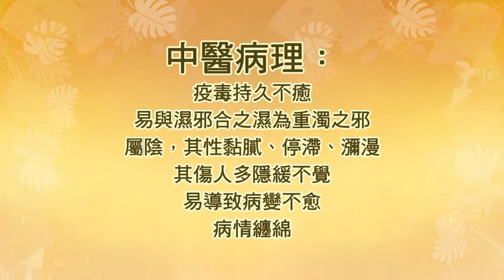【「祥」談新冠】第3集：新冠肺炎病後仍會有病徵 - 「長新冠」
【「祥」談新冠 EP3】病好後病徵持續之「長新冠」

曾患上新冠肺炎的患者，
病完後有無以下徵狀 或 後遺症？
氣促無力、記憶力變差、專注力弱咗、失眠、腹瀉、甩頭髮等。
即係快測明明係陰性，但呢啲病徵仍然跟住你，呢個情況叫做「長新冠」。

點解有呢啲情況？應點樣處理？
@百聖醫坊 @趙仕祥博士中醫師 敎大家擺脫「長新冠」！
仲介紹保健食療「虎乳靈芝湯」，幫大家恢復人體嘅正氣！
即刻睇片啦～

保健食療「虎乳靈芝湯」
材料：虎乳靈芝、川貝、老陳皮、棷子片、圓肉、南北杏

更多內容，即上 Lifewire 網站「趙醫師專欄」就有得睇，

(資訊只供大家參考，如病情嚴重記得求醫啦！)

香港首個以病童為主的慈善眾籌平台
Lifewire《護．聯網》— 救救孩子，你做得到